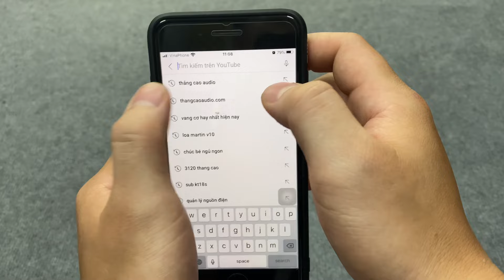Cục Đẩy Lx acoustic PL2.18plus chỉ 9tr800 (2 kênh x 1800w) chơi sub kép coil 125